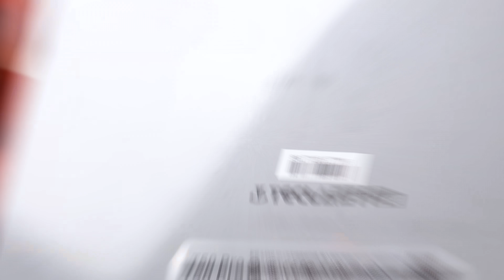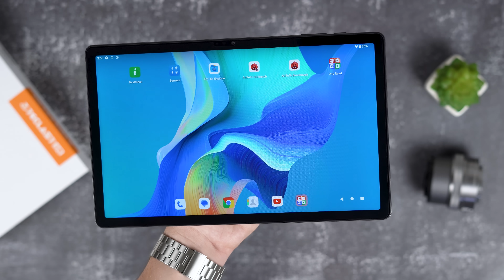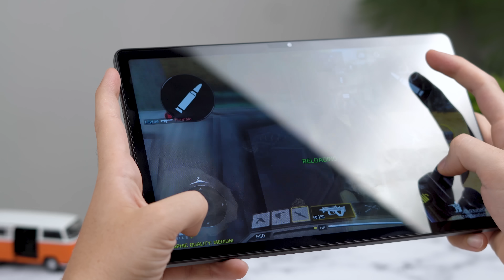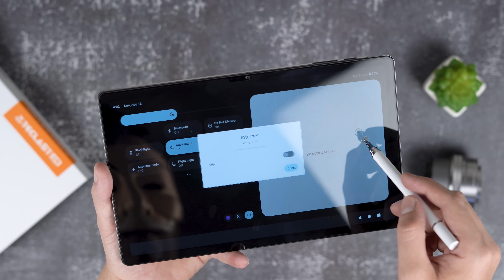هذا هو أرخص تابلت من aliexpress تدعم القلم🔥مع ذاكرة 256 جيجا رام 16 جيجابايت 😵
رابط شراء من علي اكسبرس
تخفيضات من 21 حتى 27 اوت بسعر 164.99 دولار فقط